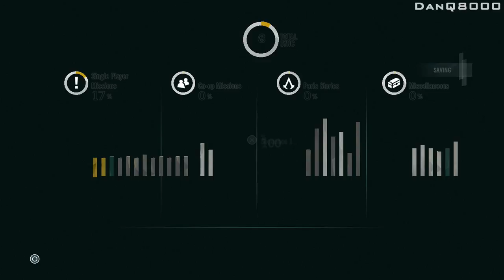Assassin's Creed Unity - Let's Play - Part 6 - [S3M1: Graduation] - "Stop Calling Me That!"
"STOP CALLING ME THAT!"

With Commentary

PS4 Gameplay

Assassin's Creed Unity is an historical action-adventure video game developed by Ubisoft Montreal and published by Ubisoft. It was released in November and December 2014 for Microsoft Windows, PlayStation 4 and Xbox One.

The game is the seventh major installment in the Assassin's Creed series, and the successor to 2013's Assassin's Creed IV: Black Flag with ties to 2014's Assassin's Creed Rogue.

Set within Paris during the French Revolution, the single-player story follows Arno Dorian in his efforts to expose the true powers behind the Revolution.

The game retains the series' third-person open world exploration as well as introducing an improved melee combat, parkour and stealth system. Assassin's Creed Unity introduces cooperative multiplayer to the Assassin's Creed series, letting up to four players engage in narrative-driven missions and explore the open-world map.